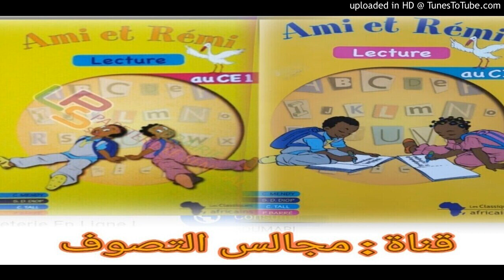Ami et Rémi 42 ce1 avec s Khadim Amar khèlcom